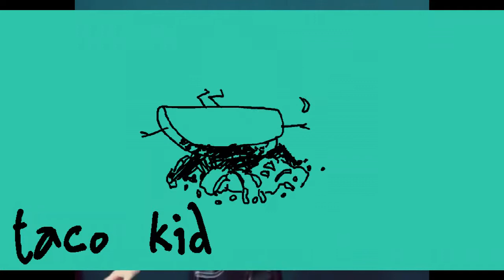niceFM - Episode 1 - Nasim: Terry's Soylent Reverie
The Creative Creation

Episode 1 - Nasim: Terry's Soylent Reverie

►Track Name - 氷菓
►Artist Name - Tokomanonka

►Track Name - She's Out of Fantasy
►Artist Name -Dexfa ft. Akila

Special thanks to Tumithak of the Corridors for the beautiful banner art :^)